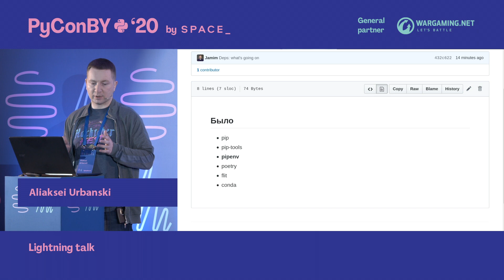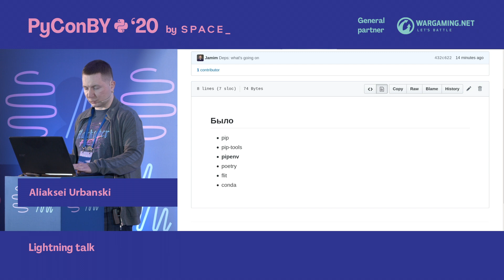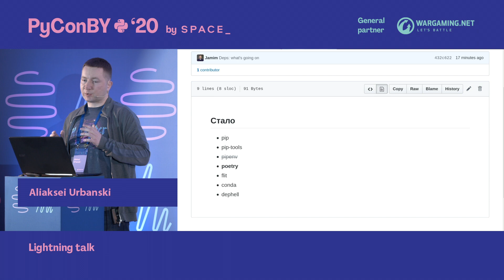Lightning talk: Aliaksei Urbanski - Dependencies management tools (RU)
PyConBY 2020